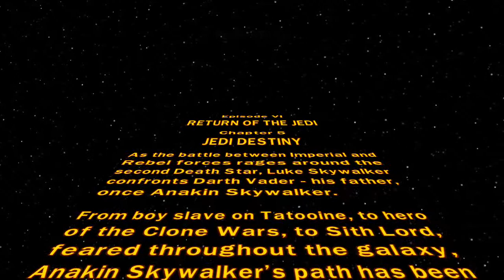LEGO Star Wars TCS | Episode 6 Chapter 5